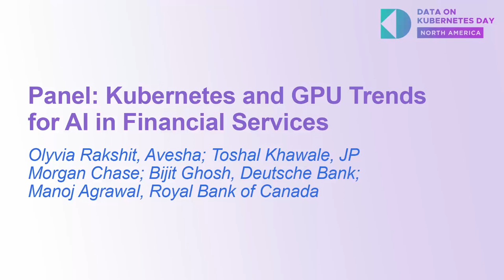Panel: Kubernetes and GPU Trends for AI in Financial... O. Rakshit, T. Khawale, B. Ghosh, M. Agrawal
Panel: Kubernetes and GPU Trends for AI in Financial Services - Olyvia Rakshit, Avesha; Toshal Khawale, JP Morgan Chase; Bijit Ghosh, Deutsche Bank; Manoj Agrawal, Royal Bank of Canada

In this panel discussion with leaders in banking, insurance, and technology, we will explore the convergence of Kubernetes, GPUs and AI in data operations focusing on emerging trends in the financial services industry.

Topics:

    Emerging trends in cloud-native data operations for financial services
    How Kubernetes enables use of AI workloads
    Future innovations at the intersection of Kubernetes, GPUs, and AI
    Challenges and solutions in adopting such technologies in highly regulated environments and what is needed to overcome them